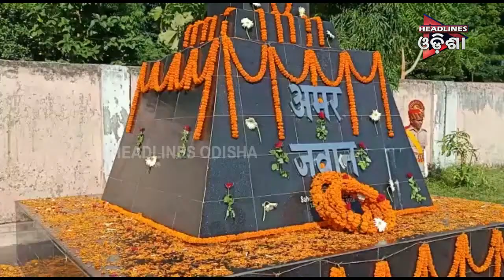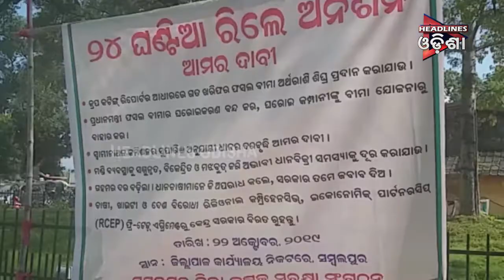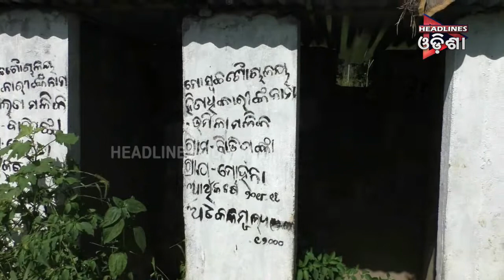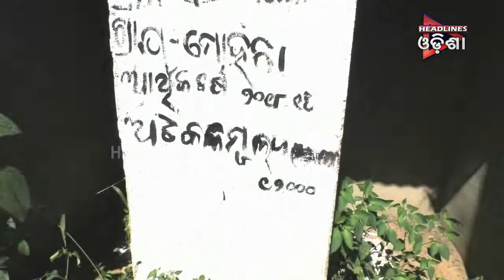TODAY@9... SEG -2...23.10.2019